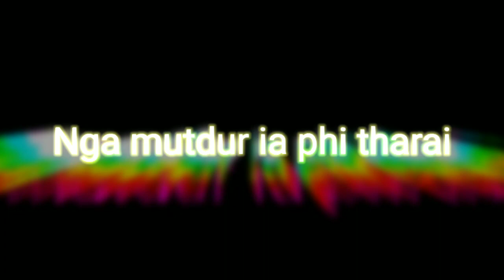Katno² jing i tynnad🥰 short status khasi black screen (Music lyrics)